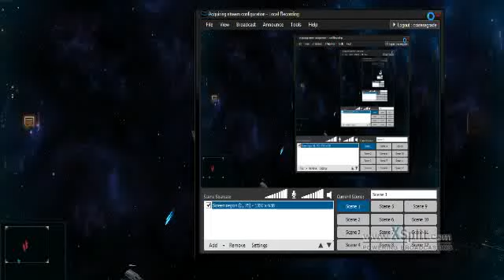Vega 40 automatic